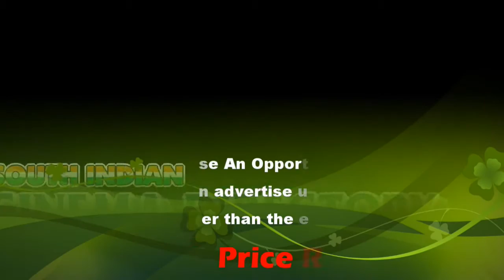77.14% polling in first phase of rural local body election | Sicp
77.14% polling in first phase of rural local body election | Sicp

At some places voters who were issued tokens were allowed to cast their votes till 7.30 p.m.

The district registered 77.14% polling till 5 p.m. on Friday in the first phase of rural local body elections. Six panchayat unions – Madurai East, Madurai West, Vadipatti, Alanganallur, Kottampatti and Melur – went to polls.

C. Moothamma and D. Mari, conservancy workers from Kambur village in Kottampatti , said residents began arriving at the polling booth at 6 a.m. to stand in queues.

On December 11, a group of residents from Chinnakarpurampatti, which is part of Kambur panchayat, protested with black flags, saying that they would be boycotting the elections since the booth was located around five kilometres away from the village even though there was a booth available in their own ward.

Officials from the district administration, who tried to convince the villagers, said a special bus would ferry voters to the polling station in Kambur. However, the villagers said no such facility had arrived.

P.A. Raman, one of the villagers, said the district administration had cheated them with the promise of transportation. “We have arranged two cargo autorickshaws by ourselves to ensure that our people can vote,” he said. V.A. Alagan, another villager, requested that the next elections be held in their village, which has around 500 voters.

In Othakadai, AIADMK cadre and independent candidates briefly blocked the gates of Othakadai Elementary School, where polling was taking place, from 9.50 a.m., alleging that the DMK candidate was campaigning within 100 metres of the polling station.

Collector visits

Collector T.G. Vinay, who visited the spot, said similar complaints had been received from some place in the district.

“Flying squads have been deputed to go on rounds and check areas where four or five booths are located close by. There are no delays or reports of malpractice,” he said. Stern action would be taken against those who campaigned within the 100-metre line. Additional police protection had been deployed, he added.

In Vanjinagaram village in Melur panchayat union, booth slips did not have the State Election Commission’s stamp. After the issue came to light, the villagers halted polling for two hours.

Superintendent of Police N. Manivannan, who inspected the booth at Madurai East Panchayat Union Elementary School, said barring a few minor incidents, there were no complaints regarding the conduct of the election.

On several instances, police officials could be seen removing contestants from polling booths in a bid to stop them from campaigning in areas like Pallapatti and Alathur.

Although polling was dull between 1 p.m. and 4 p.m., booths in Veerapandi and Sakkimangalam saw tokens being provided by 5 p.m. to hundreds of voters. In both these booths, polling went on till 7.30 p.m.

In Muduvarpatti village in Alanganallur panchayat union, polling was paused for around 15 minutes due to the protest by a voter over wrongful deletion of his name from the electoral roll.

In Kallanai panchayat of Alanganallur, polling was suspended shortly as members of political parties protested, alleging that wrong party symbols were issued in the ballot papers.

A few polling stations in Alanganallur and Vadipatti panchayat unions, long queues were witnessed as voters from several wards were forced to vote in a single polling booth. For instance, in Katchakatti panchayat in Vadipatti panchayat union, a single booth was allocated for 3,739 voters.

T. Vellaichamy, a voter, complained that he had been waiting at the polling station for three hours. “The queue has been moving very slowly, and the voters are becoming frustrated. As there is no space to sit, the elderly people suffer the most,” he said.

At the polling stations in places like Netaji Nagar of Kallanai panchayat, despite warnings by the police, contestants were canvassing votes close by.

AXENT ACADEMY